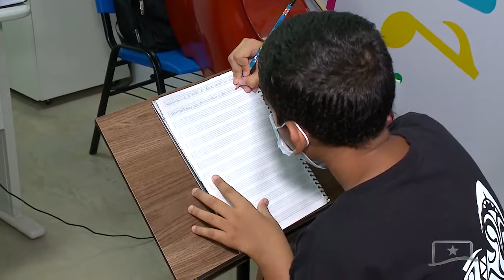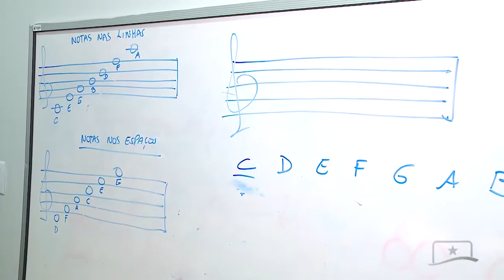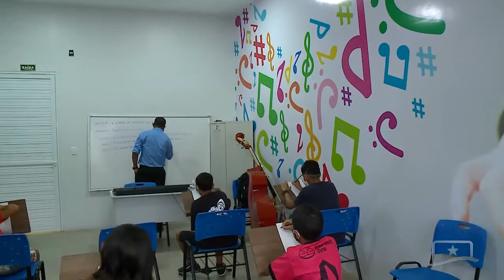SUPERINTENDÊNCIA DE PROGRAMAS ESPECIAIS DA ALE-RR INICIA AULAS DE MÚSICA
Já iniciaram as atividades musicais ofertadas pela Superintendência de Programas Especiais de Programas Especiais, da Assembleia Legislativa. Vamos entender como estão sendo realizadas as aulas de violão, no programa do Poder Legislativo.